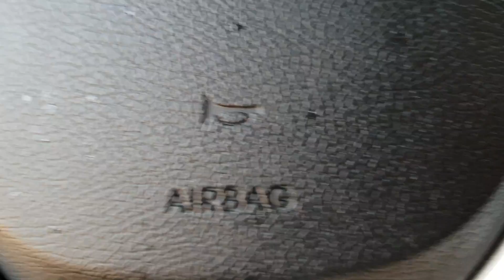2016 ACCENT GU021958